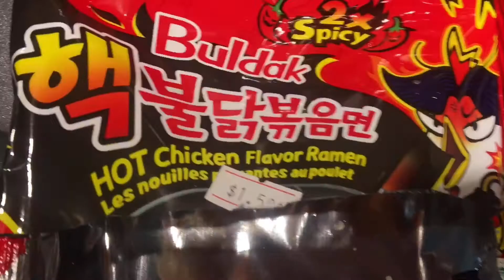2X Spicy Challenge🥵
Hi guys 👋🏾I’m back again with this spicy noodle challenge 😩. 😊